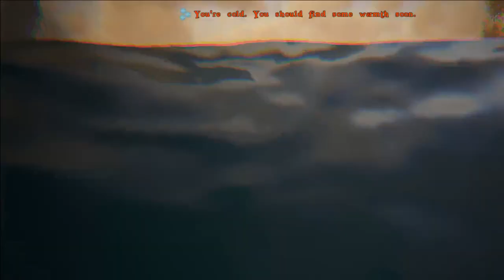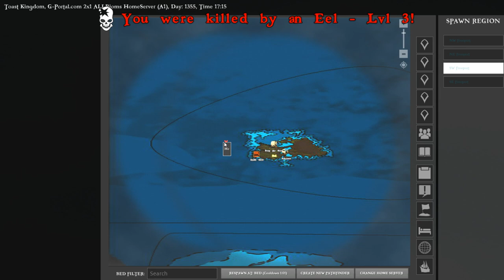TAMING, SAILING, BUILDING, CHILL STREAM! I'D LIKE AN ELEPHANT! ATLAS Gameplay 5